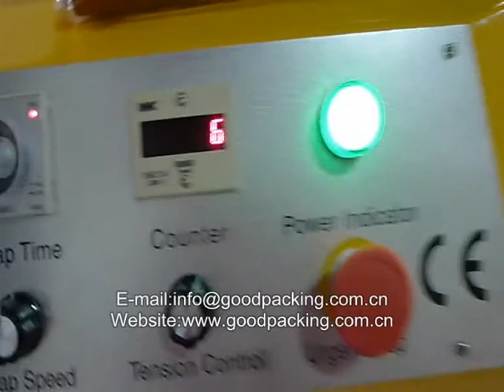Luggage Wrapping Machine.wmv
Luggage Wrapping Machine

Scope of Application:
•Designed for airport baggage.

•Luggage transport in the course of play the role of protection in order to prevent breakage. prevent changing  the baggage.

• Equipment can be moved, the operator will transfer baggage on the platform, and in accordance with the size of luggage to adjust the vertical rod so that luggage can be placed on a smooth transfer of power. Then the operator panel by operating the start button, automatic packaging equipment.

•After packing, the operator cut off the film by hand, and then take the luggage.

Features:
•Power pre-stretch film plane up to 200% draw ratio, to save film

•Operators manually adjust the vertical strokes to ensure a smooth cargo security

•Film tension can directly regulate the operation panel . circle around the number of    procedures can directly regulate the operation panel